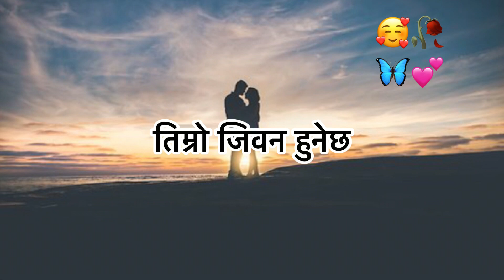“मेरो दुख र सुख तिम्रै नाम हुनेछ “ Maya 💕! Nepali Love Status Shayari Video! KarunaMgr